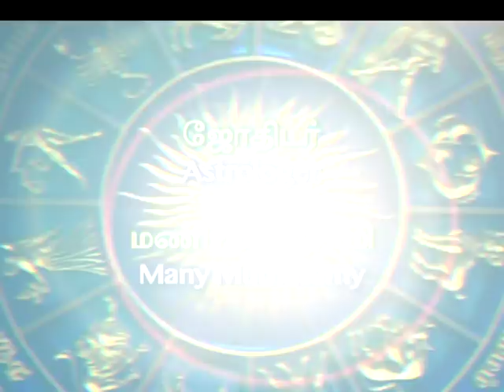Vaara Rasipalan (16th Feb - 22nd Feb 2020)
Want to know the dos and don'ts for your star sign? Check out your weekly horoscope reading by the famous astrologer Many Muthusamy.